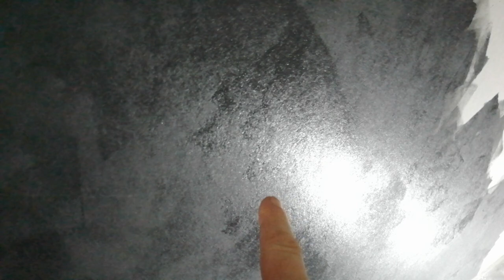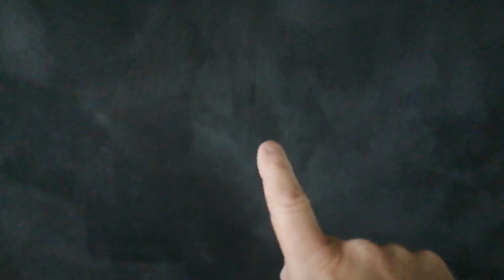Такой ЭФФЕКТ от подложки я НЕ ОЖИДАЛ! Декоративная краска Arrechjini Calipso Chic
Подготовка поверхности для нанесения декоративной краски с цветным стеклярусом, с бархатисто-песчанным эффектом Arrechjini Calipso chic. Подложка, которая уже выполнила эффект декора без нанесения декоративной краски. Наглядный пример работы. Прошу прощения за фоновый шум моющего агрегата по нанесению краски.
 Советы от канала KARKASNIK.
Ремонт-Квартир, ремонт квартир, дома и офисов под ключ своими руками, шпаклевка стен и потолков под ключ декоративная штукатурка, краска, как правильно сделать декоративную штукатурку, каркасник.